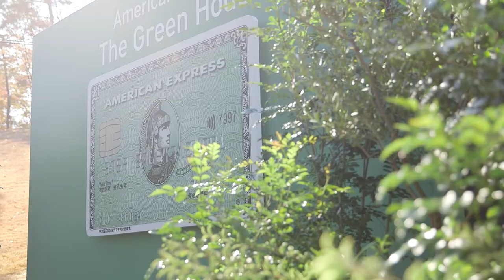The Green House